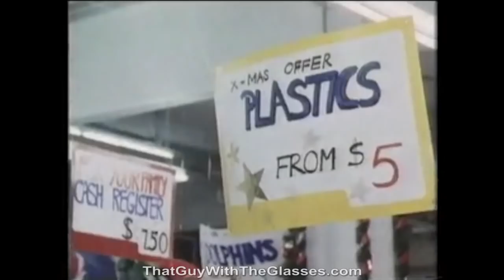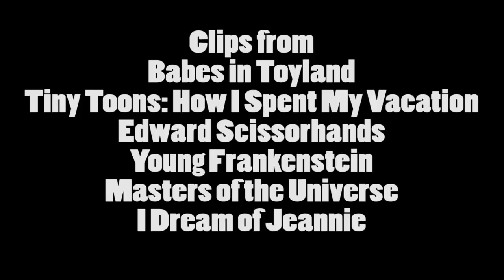Babes in Toyland - Nostalgia Critic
Keanu Reeves and Drew Barrymore? YAY! 1986? NAY!